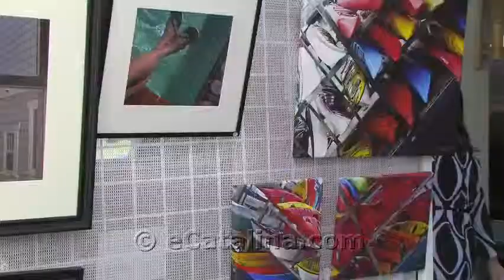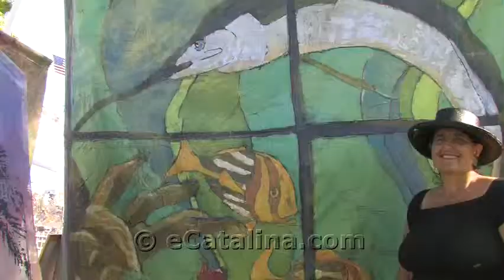Catalina Island 2009 Festival of Art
Visit eCatalina.com to view full length video.
Artists from all over the country exhibit and sell their works of fine art, sculpture, fine crafts and photography.